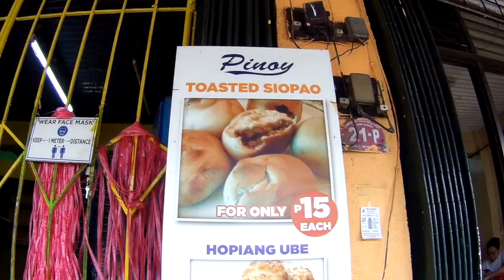siopao hunt | Lester Llansang